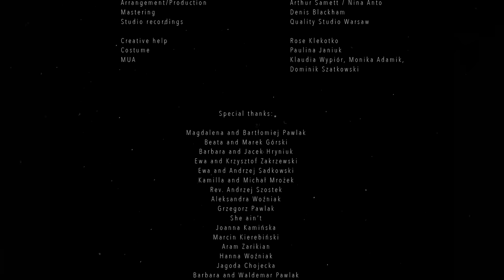Nina Anto - Necrosis (Official Video)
I am really happy to present to you my latest song accompanied by this visual masterpiece that was brought to life by the immensely talented cinematographer and artist, Marcin Magiera.
My hope is that video and music resonates with you and fills your heart with a sense of beauty..
Working with such an extraordinary team has been an absolute privilege, and I couldn't be more grateful for this opportunity, love and gratitude to you all:

Video credits:

Directed by Marcin Magiera
Production - Marcin Magiera / Nina Anto
Production coordinator - Piotr Steczek / Mikołaj Jakubiec
DOP - Marcin Magiera
Timelapse Cameramen - Neil Bromhall
SFX - Jan Karnkowski / Marcin Magiera
Camera Assistant - Anna Ryń
Camera Rental - JaCieKrece Jakub Ostaszewski
Creative Help - Rose Klekotko / Klaudia Kornacka
Costume - Paulina Janiuk
MUA - Klaudia Wypiór / Monika Adamik / Dominik Szatkowski

Composed and performed: Nina Anto
Arrangement/Production: Arzhproduction, Nina Anto
Mastering: Jake Viator at Stones Throw Studio
Drums: Allan Löw, Łukasz Pietraszewski
Studio recordings: Quality Studio Warsaw

Lyrics:

How much time do you spend in your mind?
Does really one eye look inwards?
How to live ripped apart from the roots?
Ripped apart alone

Without a touch
Without a warmth
Without the love
My body
Necroses, necroses, necroses

All these thoughts are inside a lonely mind
Why is noone here beside me
I see them
but so what
as they are
behind unbreakable glass

Without a touch
Without a warmth
Without the love
My body
Necroses, necroses, necroses.

without a touch
without a warmth
without the love
my body
necroses, necroses, necroses.